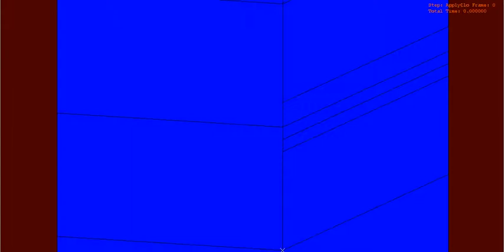LFW - Ti-6Al-4V View 2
LINEAR FRICTION WELDING